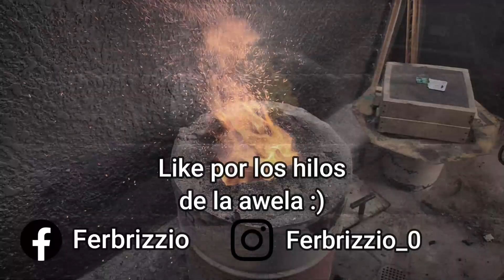FUNDICION || Como Hacer Daga De MINECRAFT De ALUMINIO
Después de tener tiempo en la fundición decidimos crear una daga de Minecraft hecha 100% de aluminio ya que hace mucho cuando empezó el canal nuestro primer video fue sobre una espada de minecraft.

00:00 intro
00:14 Chatarrera
01:30 piezas que compramos
02:00 Encendido de horno
03:40 creación de molde
04:58 fundición
05:47 pieza
06:36 acabado final
08:00 Final